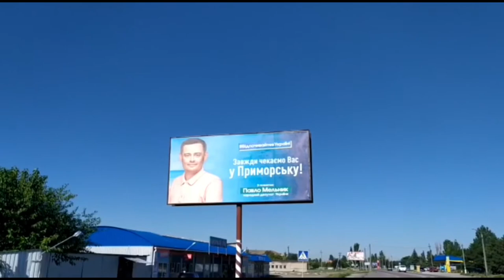БОРИСОВСКИЙ СПУСК. Морские дачи. Отдых на Азовском море. Спуск к морю. Спокойный отдых с детьми.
В этом видео:
- Борисовский спуск
- Борисовский спуск к морю Приморск Азовское море
- на Борисовском спуске
- где рисовать картину на природе
- у моря
- где пожарить шашлык у моря
- отдых на Азовском море
- побережье Азовского моря